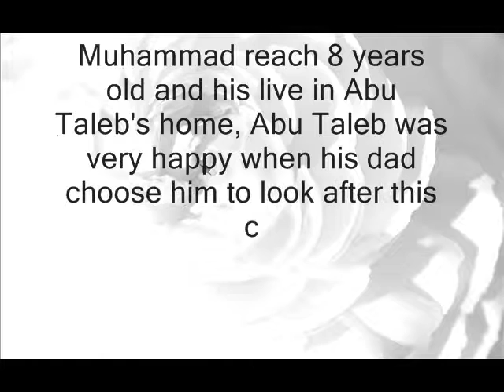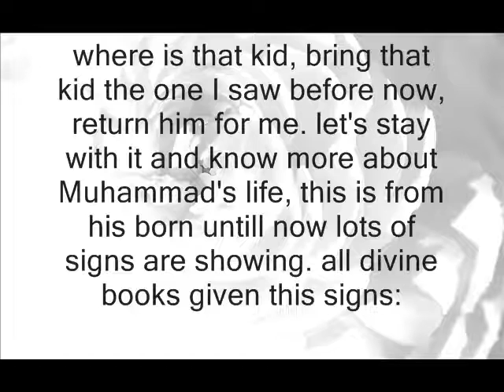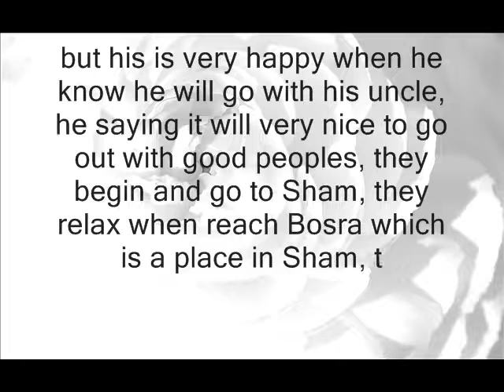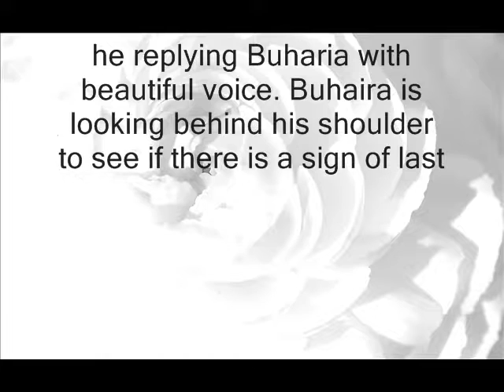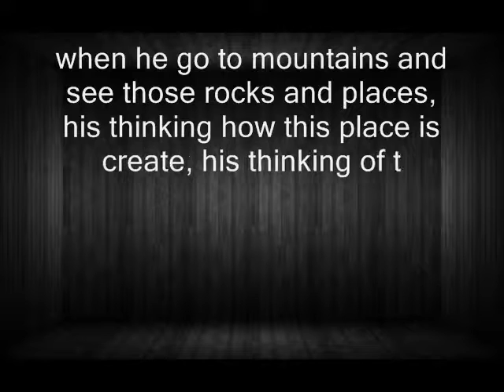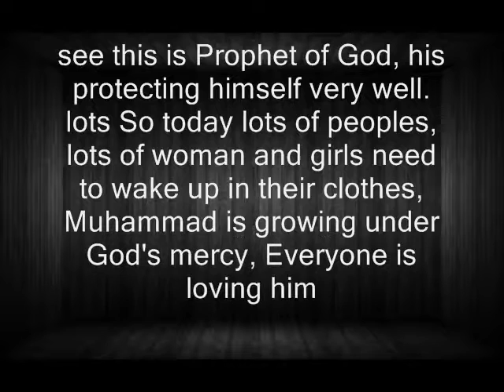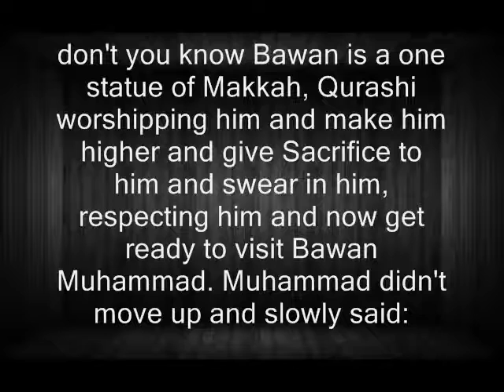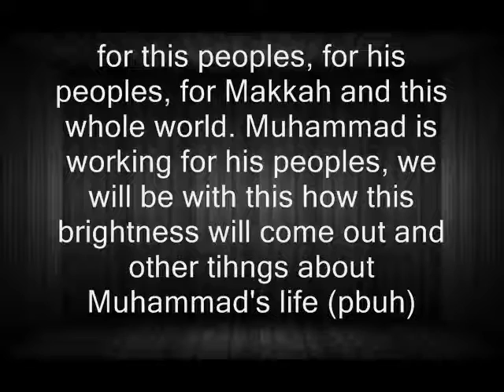The Life Of Prophet Muhammad (PBUH) From Begin To End: English - Part 4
The Life Of Prophet Muhammad (PBUH) From Born To Death
Best programme ever!